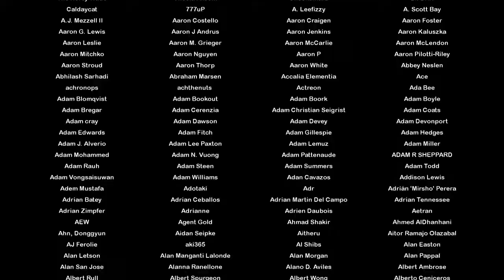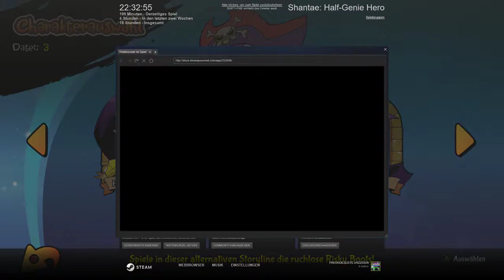Let's Play | Shantae Half Genie Hero | Part 7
Das letzte Level...

Ich verdiene durch den Link kein Geld, ich will euch nur eine schnelle möglichkeit geben das Spiel selbst zu spielen.